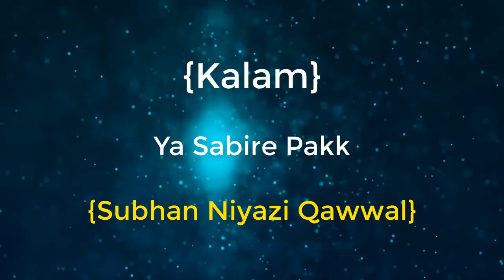Sabir Pak New Qawwali - Subhan Niyazi Qawwal - Jashn e Ghouse Azam 2020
Credit-

Listen To Other Super Hit Islamic Video Qawwali:

Top Video………